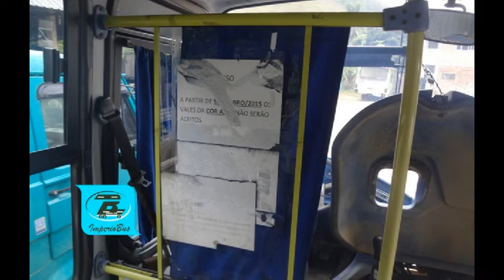0009 01 FOTOS DE ÔNIBUS EM SANTOS DUMONT MG